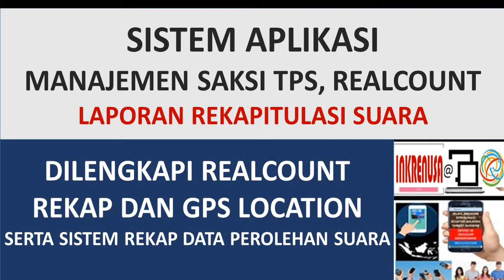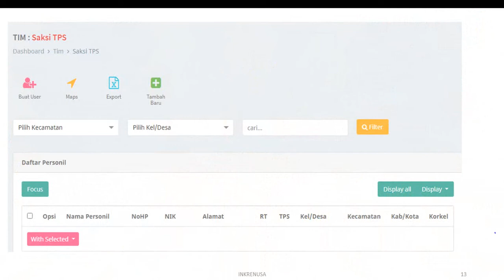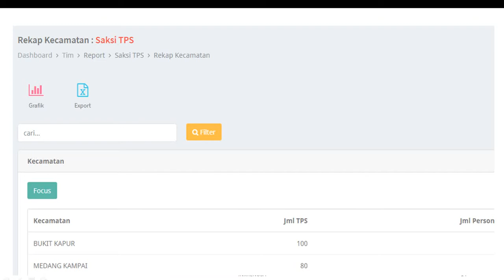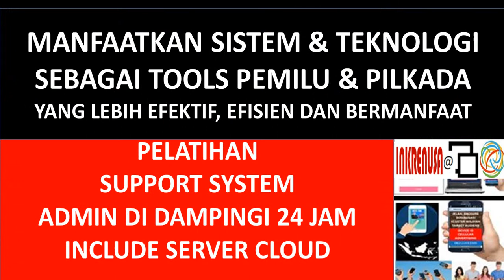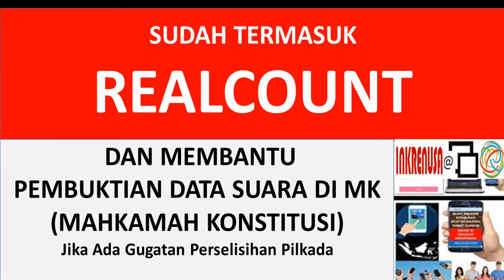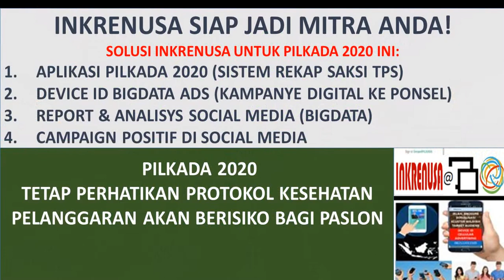APLIKASI PILKADA SISTEM SAKSI TPS, REKAP PEROLEHAN SUARA, REALCOUNT DAN FITUR LAINNYA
Sistem Aplikasi Rekap Perolehan Suara Pilkada, Realcount dan Manajemen Saksi TPS disajikan oleh Inkrenusa Jakarta Konsultan Teknologi Pemilu.

Sistem aplikasi untuk Manajemen Saksi TPS berbasis Rekap Perolehan Suara dan Realcount ini sudah dilengkapi Sistem check in lokasi menggunakan GPS location sehingga kehadiran Saksi di TPS dapat dimonitoring. Saksi mana yang berhalangan hadir dapat segera dilakukan penggantian sehingga tidak ada TPS yang tanpa saksi.

Sistem ini sudah termasuk penggunaan server cloud sehingga meringankan biaya karena pengadaan server cukup menambah biaya bagi peserta Pilkada, oleh sebab itu lah kami memberikan solusi sistem yang sudah termasuk layanan penggunaan server cloud kepada client kami.

Sistem ini mengakomodir sejak proses rekrutmen Saksi TPS, registrasi, pelatihan hingga pelaksanaan dihari pencoblosan. Sistem ini berguna bagi pengawalan perolehan suara pasangan calon pilkada, merekap perolehan suara TPS, penghitungan otomatis dan realcount, dilengkapi laporan rekapitulasi perolehan suara berdasarkan TPS, Kelurahan/ desa, kecamatan. Membantu pembuktian perolehan suara saat terjadi gugatan pemilukada di mahkamah konstitusi. Sehingga admin mampu menampilkan bukti bukti otentik perolehan suara bila diperlukan.

Sistem ini juga membantu mengawal pilkada anda agar terhindar dari manipulasi data oleh pihak yang tidak bertanggungjawab apabila tidak dikawal dengan baik.

Sangat banyak manfaat yang diberikan sistem ini, sehingga kami merekomendasikannya untuk anda gunakan pada pilkada ini.

Salah satu yang penting diperhatikan adalah Pengawalan Suara Pemilu, dengan perkembangan era digital ini sudah saatnya pengelolaan saksi TPS menggunakan sebuah sistem yang efisien, efektif dan mudah dijalankan.

Sistem ini sesuai dengan anjuran undang undang Pemilu dan Pilkada yang menganjurkan pengawalan dan pendokumentasian perolehan suara bagi peserta pemilukada.

Kami memberikan fitur bonus pada pengadaan sistem Saksi TPS ini berupa: 1. Fitur manajemen isu pilkada. 2. fitur door to door campaign. 3. fitur upload daftar pemilih tetap sesuai kelurahan/ desa. 4. sistem absensi kehadiran saksi di TPS. Dan sistem ini sudah dilengkapi tabulasi realcount dan laporan rekapitulasi perolehan suara. sehingga pasangan calon pilkada memiliki data dan informasi sendiri perolehan suara yang akurat, valid dan dapat dibuktikan.

Sistem ini juga dilengkapi data pengelompokan calon suara tiap TPS, karena setiap Saksi TPS pasti dapat mengajak rekan dan keluarganya untuk ikut mendukung anda. Sehingga menjadi sebuah potensi penambahan dukungan bagi paslon pilkada jika ini dimaksimalkan.

Hal-Hal yang harus diPerhatikan di dalam Rekruitment Saksi:
Saksi haruslah yang memiliki loyalitas pada pemberi tugas dan punya kemampuan untuk mencatat, mendengar dan menyampaikan pendapat; Saksi sebaiknya warga yang berKTP setempat, terdaftar namanya di DPT dan lebih baik lagi bila berdomisili tetap di lokasi TPS nya bertugas; Saksi haruslah direkrut jauh-jauh hari sebelum pelaksanaan Pemilu biar ada waktu bimbingan teknis dan mempersiapkan segalanya; Saksi haruslah dilakukan pelatihan akan lokasi tugas dan apa saja hak dan kewajibannya; Saksi sebaiknya dibekali I.D Card yang menunjukkan bahwa saksi tersebut adalah benar benar utusan saki dari pemberi tugas; Saksi harus mengetahui betul lokasi TPS, jumlah pasti pemilih DPT di TPS tempatnya bertugas.

SEBELUM PEMUNGUTAN SUARA.
Saksi harus memegang surat mandat atau surat tugas dari Peserta Pemilu yang menugasinya (tanpa itu dia akan jadi saksi ilegal). Mandat tersebut harus diberitahukan dan diketahui oleh petugas KPPS sebelumnya;
Menyiapkan Form yang disiapkan oleh Tim dari Peserta Pemilu dan atau yang disiapkan oleh panitia. Form ini adalah lembaran untuk mencatat hasil perhitungan suara. Ingat, form ini merupakan salah satu dokumen inti pemilu;
Bila ada, hendaknya membawa buku / pedoman saksi, agar bisa benar benar mengingatkan hak dan kewajibannya;
Membawa Kelengkapan tulis menulis, jika diijinkan bawalah alat perekam foto/video seperti android;
Saksi wajib hadir sebelum dimulainya Pemungutan Suara, sebaiknya sebelum pukul 07.00 wib;
Saksi harus menyerahkan Surat / Mandat (SK) sebagai Saksi dari Peserta Pemilu kepada KPPS dan meminta bukti tanda terima surat minimal paling lambat 1 hari sebelum Pemilu. Simpan dan jangan sampai hilang.

Demikian lah penjelasan singkat kami. Manfaatkan juga teknologi sosialisasi dan kampanye massal ke handphone penduduk menggunakan device ai.D Bigdata ads cellular yang mampu menyebarkan iklan dan video kampanye visi misi pasangan calon pilkada ke handphone warga calon pemilih sesuai daerah pilkadanya. yang bermanfaat untuk merangkul dukungan.

kami memberikan penawaran dengan anggaran yang murah terjangkau dan hasil yang memuaskan.

informasi lebih lanjut dapat menghubungi kami sesuai nomor kontak yang tertera di video ini.
Terimakasih dari kami Inkrenusa di Jakarta.